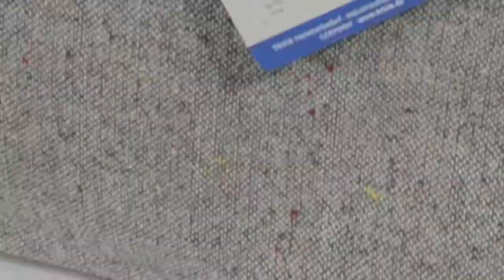Trixie TX 36253 сумка переноска Helen Carrier для кошек и собак 19 × 28 × 40 см